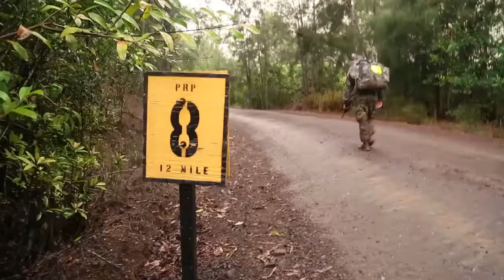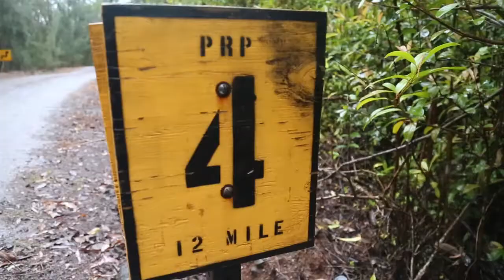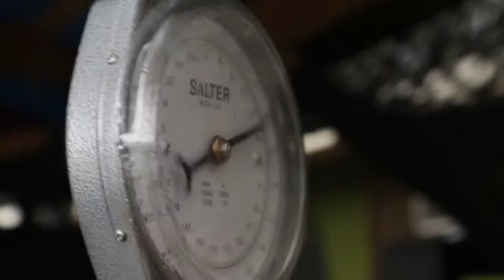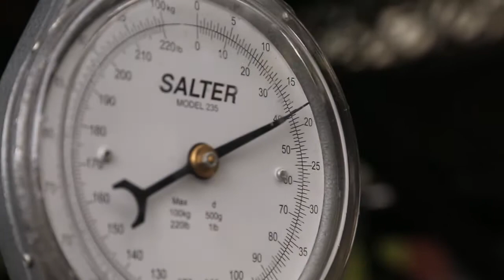Best Warrior Challenge (8)